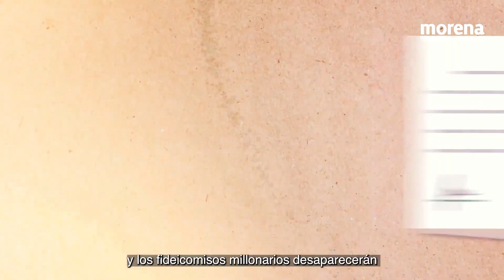El Plan B de Reforma Electoral garantiza la participación de todas y todos.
El Plan B de Reforma Electoral impulsado por nuestro presidente AMLO garantizará la participación de todas y todos, consolidando una verdadera democracia.